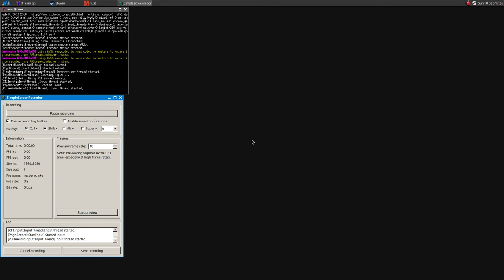Rust on Linux ·· Test#2 ·· Native ·· AMDGPU-PRO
Hi!

Here's a test using the semi-proprietary driver AMDGPU-PRO
the game is using OpenGL 4.5, while with the open source amdgpu driver was using OpenGL 3.0

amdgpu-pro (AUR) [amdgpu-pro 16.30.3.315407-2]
xeon e3 1245
r9 380